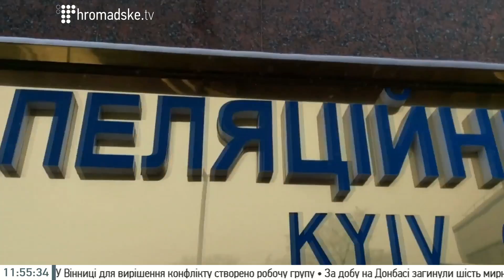Апеляція генерала Пукача. Частина 1/2. Hromadske.doc-Light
Апеляційний суд Києва продовжив розгляд скарги на вирок колишньому начальнику департаменту розвідки та зовнішнього спостереження МВС України. Олексія Пукача засуджено до довічного ув'язнення за організацію вбивства журналіста Георгія Гонгадзе восени 2000-го року.

У ці хвилини триває закрите засідання, закрите для преси та сторонніх слухачів. Адвокат Валентина Теличенко закликає зосередитись не на справі Пукача, а на замовниках убивства. Справа знову за Генпрокуратурою.